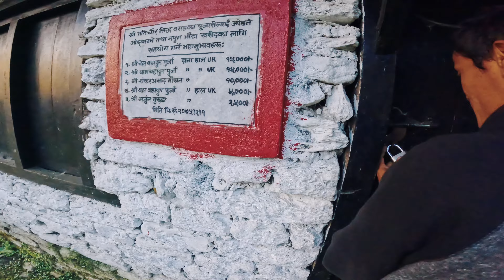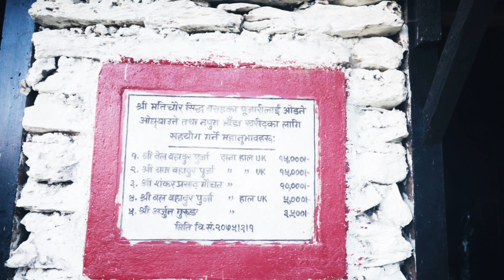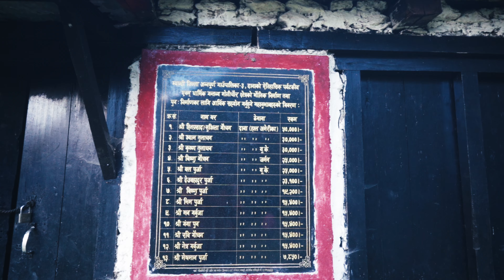Explore MATHICHAUR Episode-1